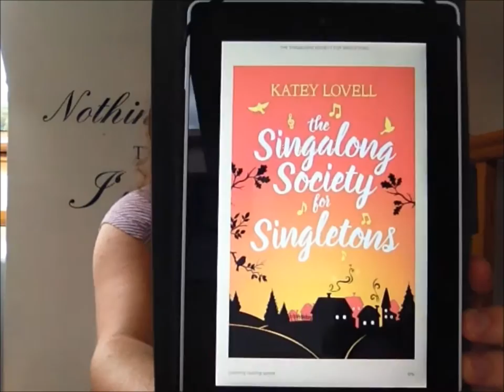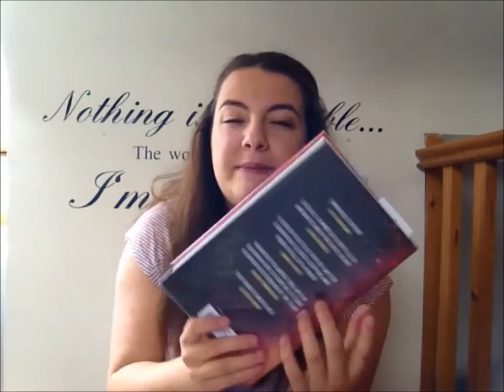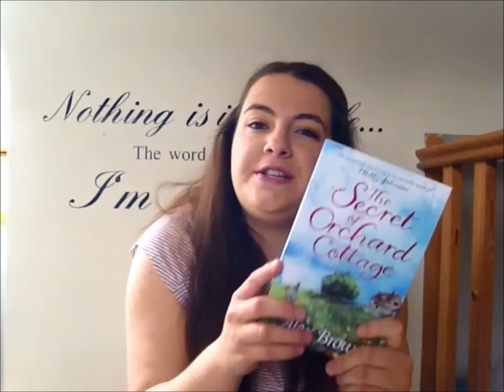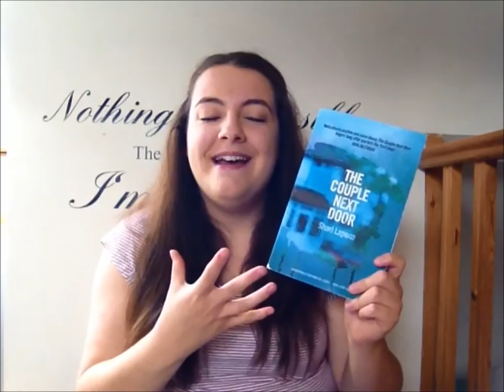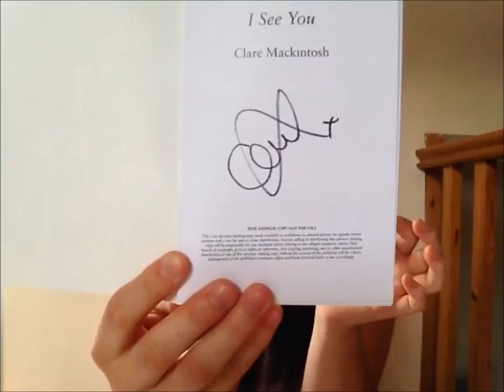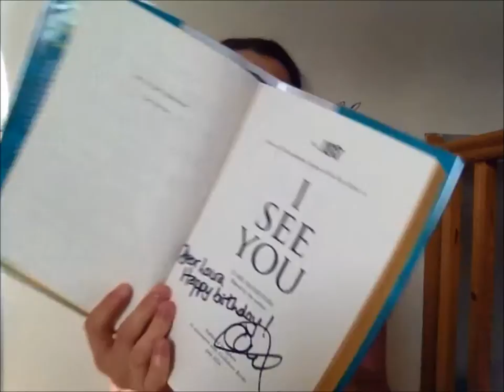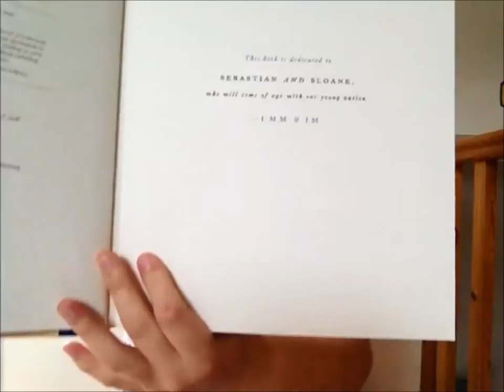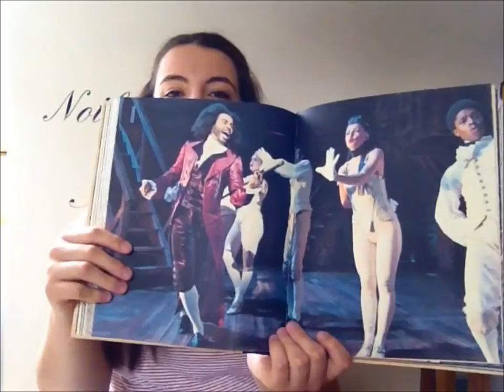I'm Baaaaaack! - Books I've Been Loving Recently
Books mentioned:

The Singalong Society For Singletons (7th Oct) I'm SORRY I lied! It's £2.99 to preorder

The Regulars

The Fireman

The Secret Of Orchard Cottage

The Couple Next Door

I See You

Happy reading, lovely people!